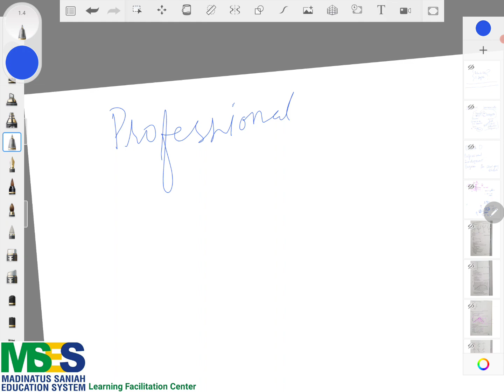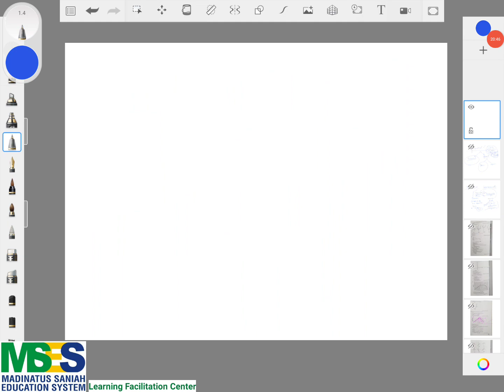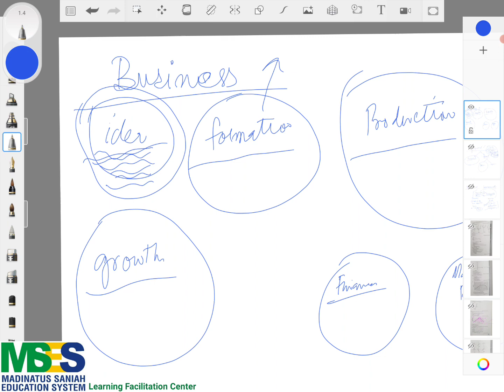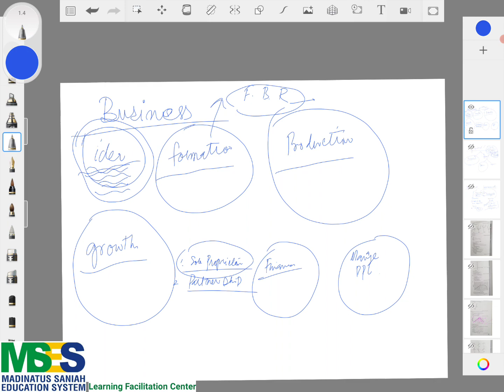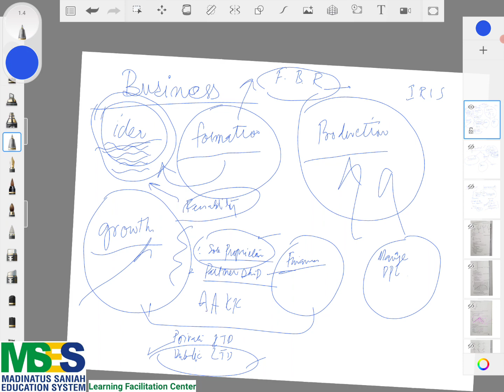TSL Professional Development Program for Kids Module 1. Class 2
A Program to Develop Professional and Business Skills in Students
Topics:
Skill, Knowledge and Attitude
Initiation of Business in Pakistan
Sole Proprietor
Partnership
Private Limited
Public Limited